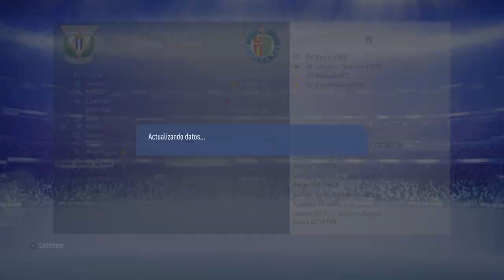RETOSPECTRE5 - PROMESAS ESTRELLADAS | GETAFE | SINSENTIDO EN COPA #4